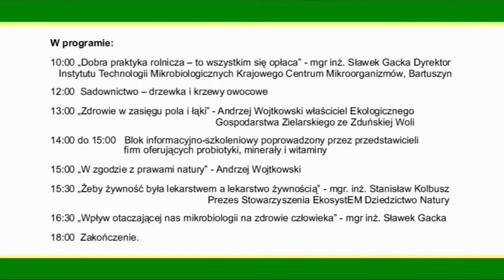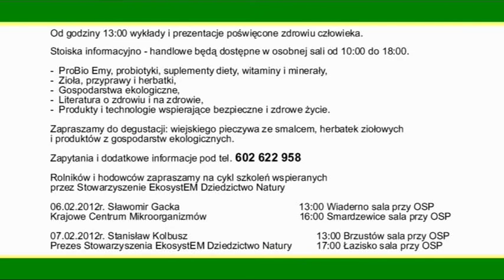"Z naturą bliżej do zdrowia" - zaposzenie